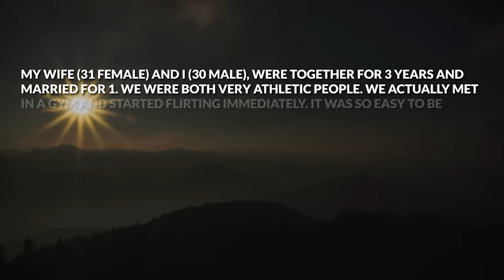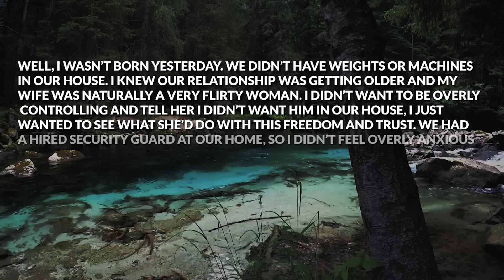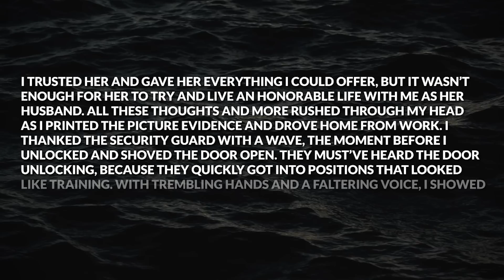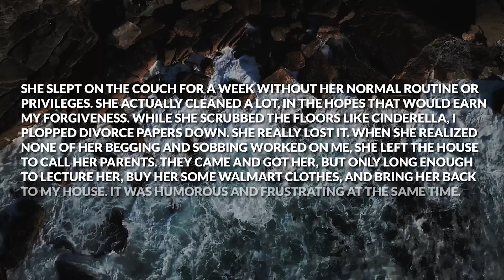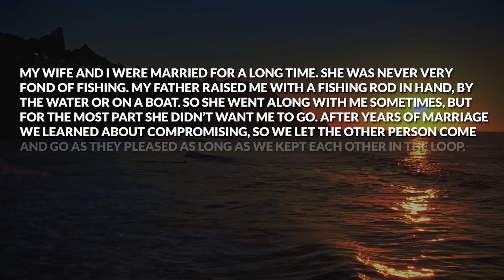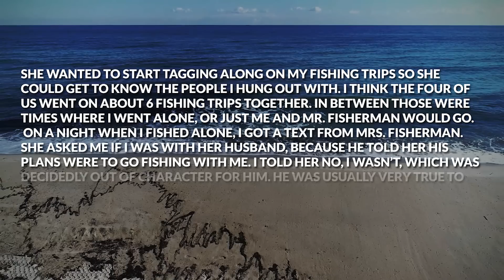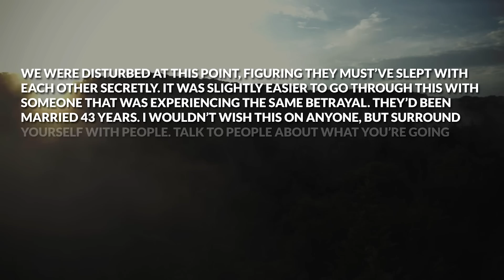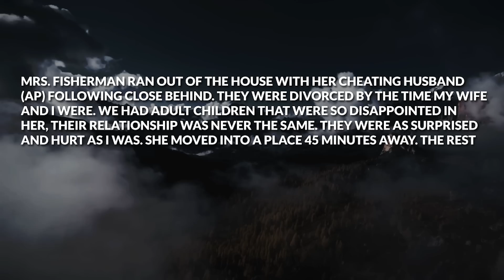Cheating Wife Had Her Gym Trainer Visit But Didn't Know I Had Our Security Guard Capture Proof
Timestamps: Story 1 00:00
My Reaction 05:29
Story 2 06:20
My Reaction 11:27

► Today's Story: Cheating Wife Had Her Gym Trainer Visit But Didn't Know I Had Our Security Guard Capture Proof